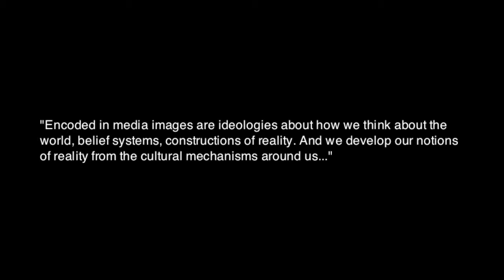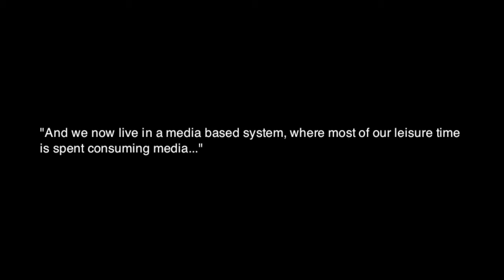Constructing Reality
The use of the following media material is protected by the fair use clause of the U.S. Copyright Act of 1976, which allows for the rebroadcast of copyrighted materials for the purposes of commentary, criticism, and education.

CREDITS //

Audio ::  American Beauty soundtrack - #11 - Weirdest Home Videos

"Encoded in media images, are ideologies about how we think about the world, belief systems, constructions of reality. And we develop our notions of reality from the cultural mechanisms around us. One of the most important cultural institutions that we have today is, indeed, the media. It gives us a whole array of images, of stereotypes, of beliefs systems about race, about class, about gender. And we now live in a media based system, where most of our leisure time is spent consuming media. And so it is really important to analyze the institution of media in order to understand how we, as consumers and citizens, understand the media and the role the media plays in socializing us into certain belief systems." - Dail Dines

FOOTAGE ///
ABC News opening
Fox News opening
CNN News opening
E! News logo
Oxygen logo
VH1 logo
MTV logo
Universal Studios logo
20th Century Fox logo
Columbia Pictures logo
Sony Pictures logo
Disney Channel Logo
Nickelodeon logo
CNN News Live
Modern Warfare commercial
Rihanna - Hard ft. Jeezy (official video)
Rihanna - S&M (official video)
E! News clip (report on Jennifer Lopez)
Lil Wayne - Make it Rain (official video)
Havoc (movie)
Mean Girls (movie)
You Wish! (Disney Channel Original Movie)
Idiocracy (movie)
Chanel commercial
Skyy vodka commercial
Dos Equis commercial
iPhone commercial
HP Touch Screen commercial
iPad commercial
Google commercial
DisneyChannel.com promo
US Weekly report